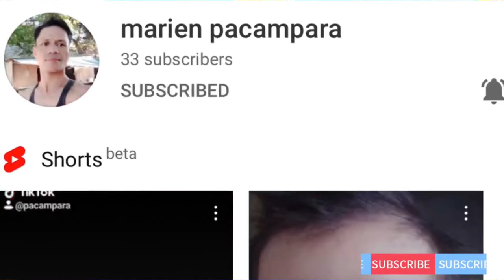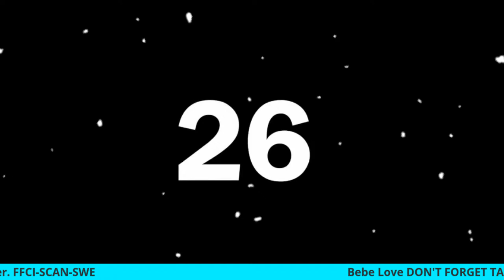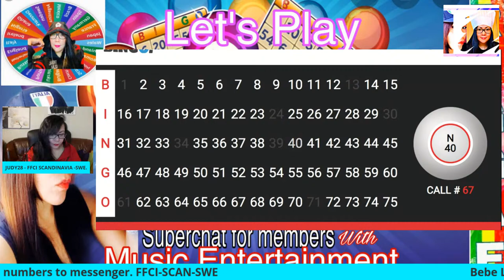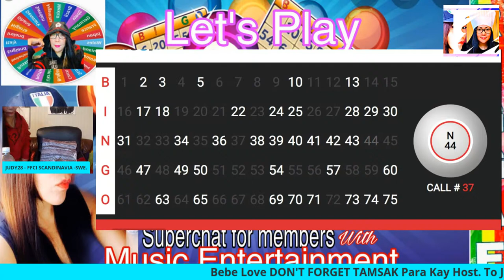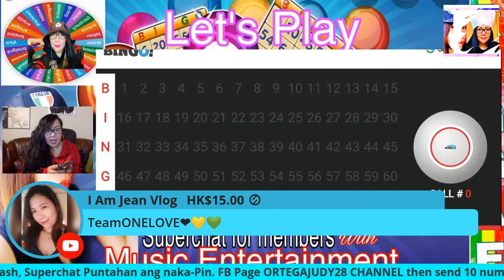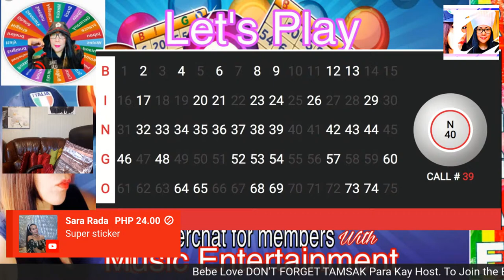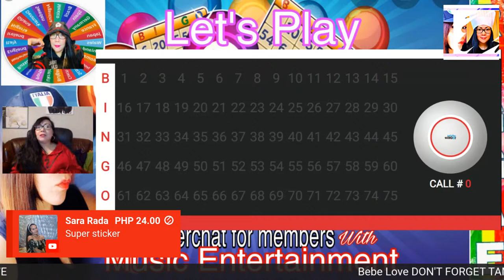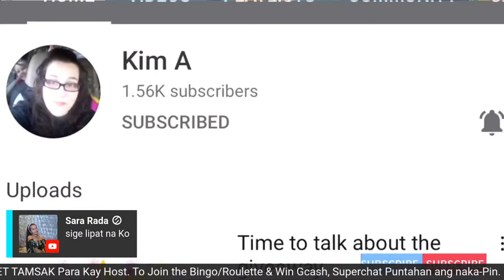Live: Lapagan, Paangat, Promote Your Channel and Let's Play!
ACESS ALL ABOVE = Included upon registration
KARINDERYA Ni Judy28
FILIPINO  BREAKY PLATTER
CONTINENTAL BREAKFAST  =15WH/10Wh weekly
ENGLISH BREAKFAST =30WH/20 WEEKLY
VIP LOUNGE TREATMENT = 40WH/25WEEKLY
    ALL MEMBERS
***Recommended Channel and Family.***
New Member:
NASH VILLE 1
Ghaga Bartolata
Elsie Mascardo
Suzae Bae
michael misanes
Ghaga Bartolata
bebe lovs
regie rabeza
Tsuta Ekimae
Fierly Javier